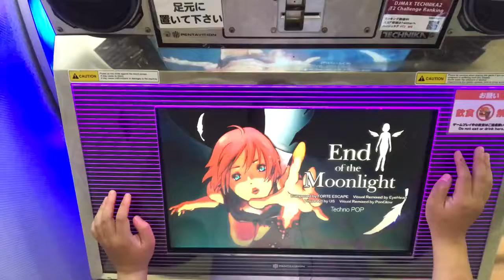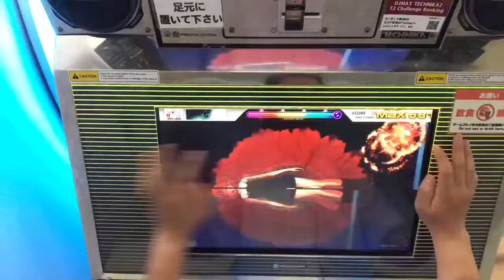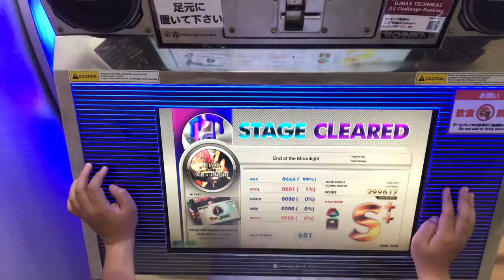End of the moonlight MX COOL1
オピピ円導体